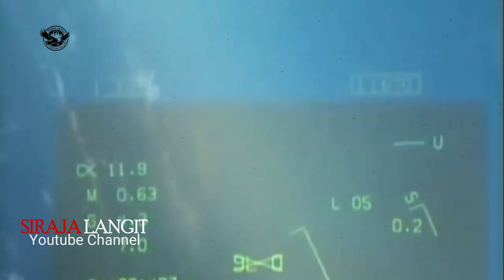JOIN DENGAN INDIA !! SU-30MKM Malaysia Aman Soal Suku Cadang Dalam Masa 2 Tahun Mendatang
JOIN DENGAN INDIA !! SU-30MKM Malaysia Aman Soal Suku Cadang Dalam Masa 2 Tahun Mendatanng.

Menteri Pertahanan Hishammudin Hussein menyatakan bahwa negaranya memiliki cukup persediaan selama dua tahun.
Dia mengatakan bahwa perusahaan Aerospace Technology Systems Corp Sdn Bhd (ATSC) memiliki stok suku cadang yang cukup untuk jet tempur Sukhoi Su-30MKM yang digunakan oleh Royal Malaysian Air Force (RMAF).

🇮🇩🇲🇾 Hai Sobat Siraja Langit Malaysia dan Indonesia ! Apa kabar hari ini?